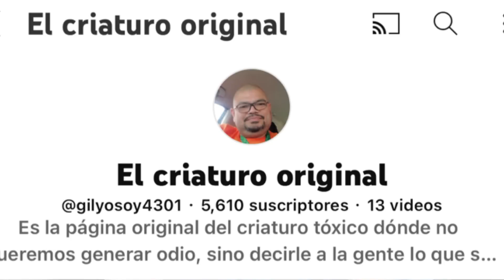La oposición y sus uleradas